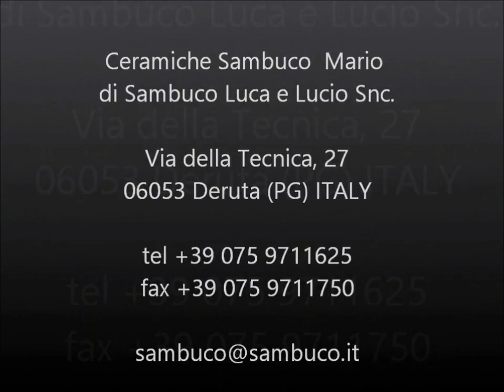Sambuco Ceramiche d'arte, Deruta - L'affascinante arte della ceramica - The fascinating ceramic art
Ceramiche Sambuco, founded in the late 1950's in Deruta, has the goal to conserve and protect the tradition by producing pieces in a wide variety of shapes and decorations, inspired by models and designs from Deruta's historic ceramic-making tradition. The company also wants its pieces to express a sense of modernity, to reflect contemporary tastes. Ceramics/maiolica for interior and exterior decoration, tableware and kitchen accessories, giftware, tables, lamps, pots, vases, frames, wall panels, products with precious metals, classic and contemporary lines, frescos, sacred art, custom products.